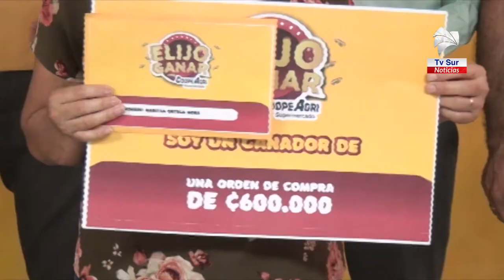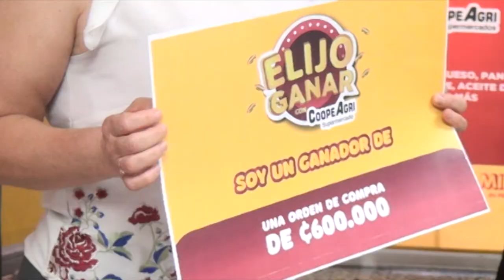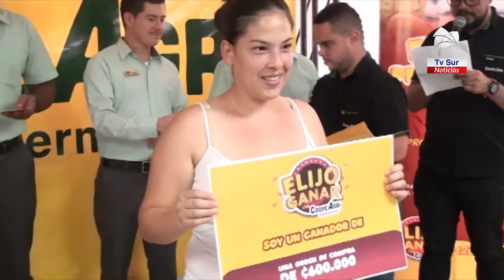CoopeAgri R L entregó 20 millones de colones en premios a 34 clientes